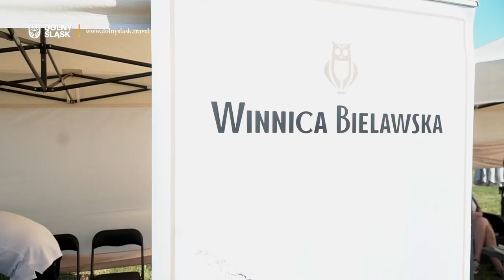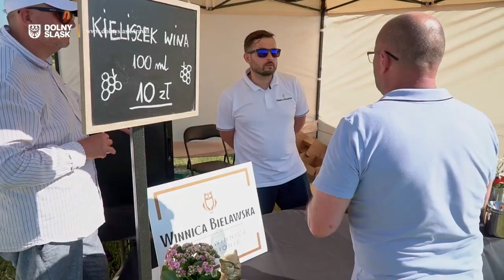Winiarze i Przyjaciele – Winnica Silensi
W ramach promocji Dolnośląskiego Szlaku Piwa i Wina oraz kampanii SzlakMaSmak pokazujemy regionalne obiekty i przysmaki z nimi związane.

W ramach Festiwalu Winiarze i Przyjaciele każdego miesiąca odbywa się impreza, w trakacie której możemy zapoznać się  z regionalnymi produktami. W trakcie ostatniej z nich w Winnicy Silensi gościli:
- Winnica Bielawska, Winnica i Winiarnia Celtica, Wino spod Ślęży, Winnica Christopher, Winnica OTOK
- dziennikarz portalu WINICJATYWA Maciej Nowicki
- Browar Profesja
-  Swojskie Domowe Wyroby, Arkadiusz Borowicz, Pikafka, Owce spod Ślęży KGW Wojnarowice, Wojnarowiczanki, Fit-Oil, Młyn Jordanów Śląski
- Polska Federacja Petanque
- Rusinki_Home_Made
Do zobaczenia na kolejnych edycjach festiwali: w lipcu w Jaworek Winnica, w sierpniu w Winnica Kindler, we wrześniu Partynice - więcej niż Tor Wyścigów Konnych we Wrocławiu
Do zobaczenia!

Realizacja: Justyna Butryn, Marcin Dzwonek